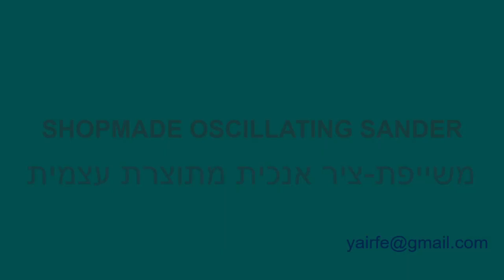SHOPMADE OSCILLATING SPINDLE SANDER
and built my oscillating spindle sander using an old window-wiper motor. I extended the worm-shaft using a 9.5 mm steel rod from an old printer.
את הרעיון למכשיר קיבלתי מן הסרטון שמופיע כאן. שיניתי אותו בכך שהשתמשתי בתמסורת של מנוע מגב-חלונות של מכונית בתוספת ציר שמתחבר לתוף-הליטוש.